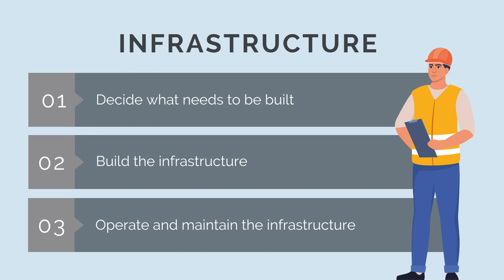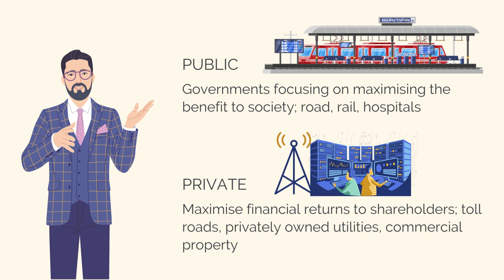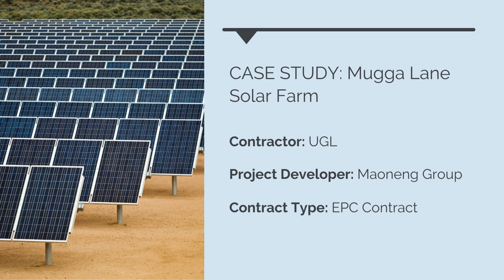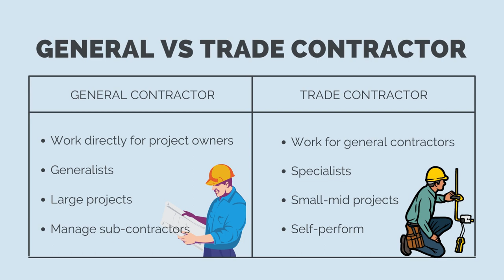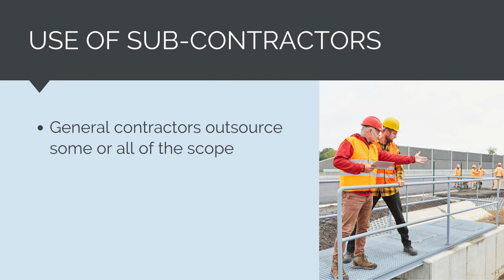Lecture 7: The Perfect Construction Project - The Parties Involved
Our free course on delivering the perfect construction project covers the basics of the construction industry, the project outcomes and how construction management skills contribute to these.